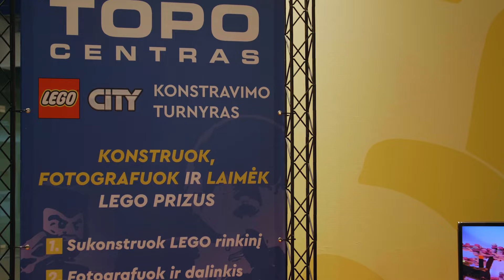Comic Con Baltics 2023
At Comic Con Baltics 2023, LEGO turned our creative gears with brick-tastic wonders! 🧱✨ Let's revisit the colorful, imaginative world they built at the event and celebrate the endless possibilities of LEGO! It's time to play, brick by brick! 🌈🎉